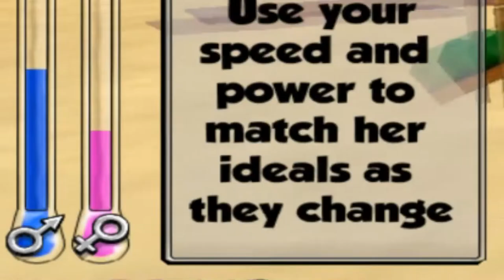Bonetown 2 jeux WTF (INTERDIT AU MOIN DE 18 ANS)